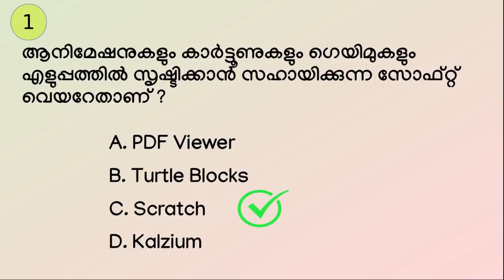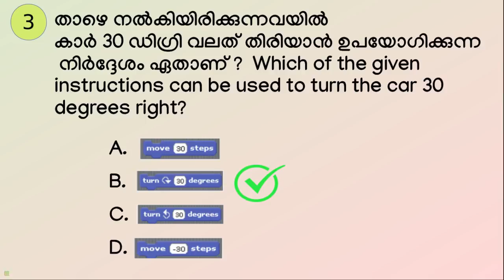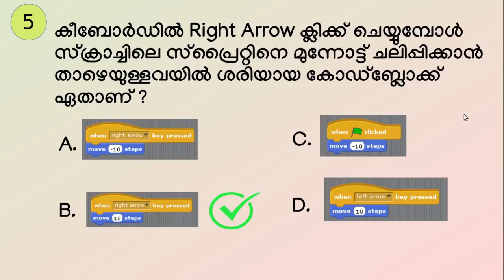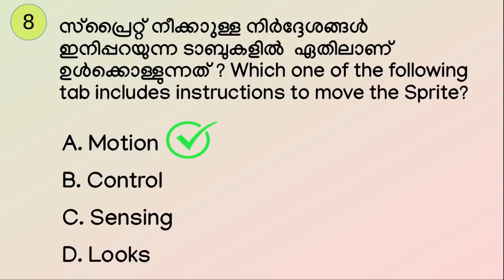Little Kites Aptitude Test ലിറ്റിൽ കൈറ്റ് അഭിരുചി പരീക്ഷ